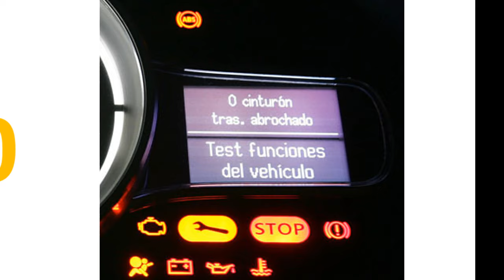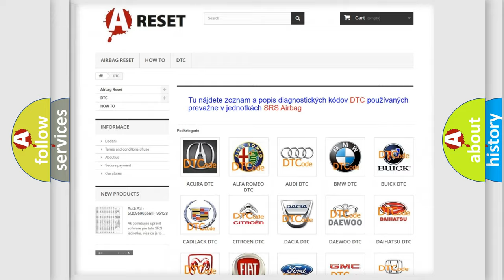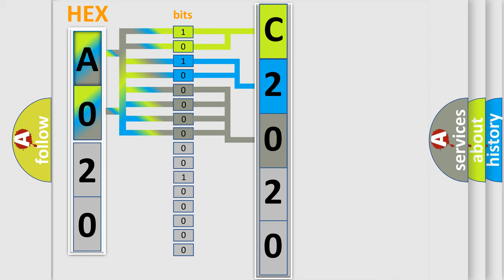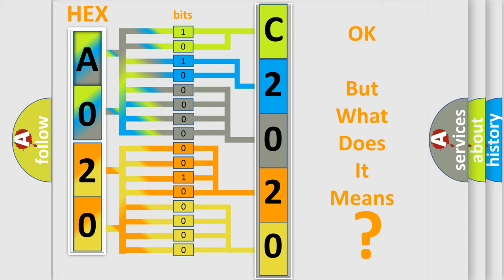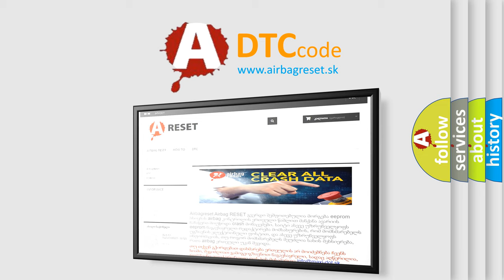DTC Jeep C2020-47 Short Explanation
Contents:
0:21 Basic DTC analysis according to OBD2 protocol standard.
1:48 Insight into programming
2:58 A diagnostically understandable description of the Diagnostic Trouble Code
3:05 Basic error definition

Make:
Jeep
Code:
C2020 47
Definition:
A or T Transmission Relay Circuit Malfunction
Description:
Key on or engine started,and the PCM detected an unexpected voltage condition on the TCC solenoid control circuit during the test.
Cause:
Generator power source circuit to relay control circuit is openTransmission relay power circuit is open (check fuse in PCC)Transmission control circuit is open or shorted to groundTransmission relay is damaged or has failedPCM has failed
Failure Type: